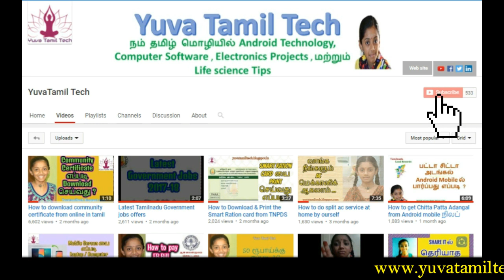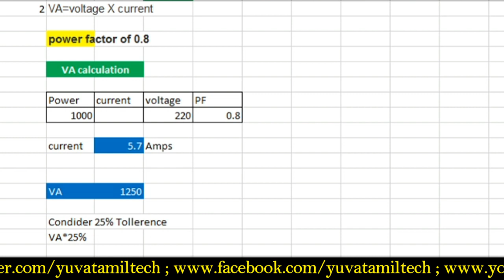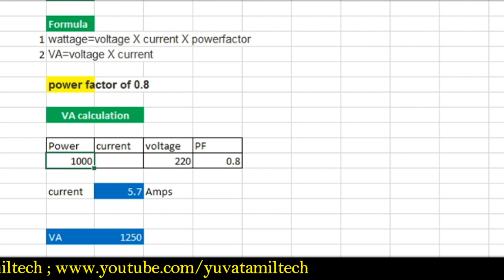How to Choose correct Stabilizer for Home Appliance in Tamil | YuvaTamilTech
New videos will be released under a new content direction. This video was uploaded before the channel was rebranded as Yuvaraja Speaks. How to Choose correct Stabilizer for Home Appliance in Tamil | YuvaTamilTech

n India standard service voltage will be 230VAC, 50 Hz. To get the maximum power - Multiply "230 x Max rated Current" of all the equipment that is to be connected to the stabilizer. Add a 20-25% safety margin to arrive at stabilizer rating. If you have plans to add more devices later, you can keep a buffer for them.